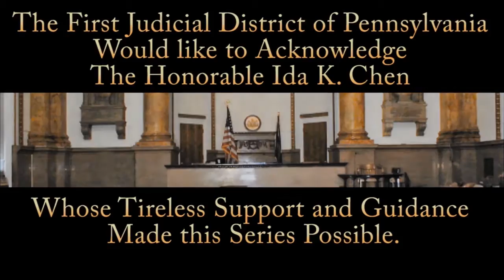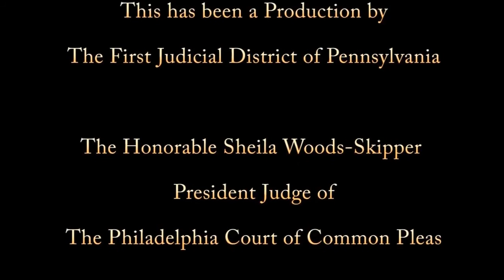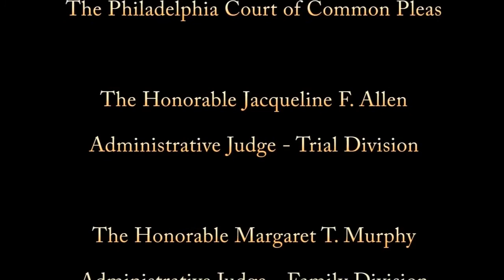Interview with Judge D. Webster Keogh